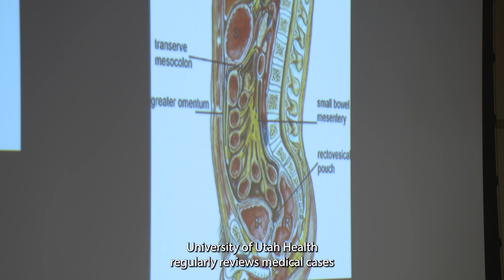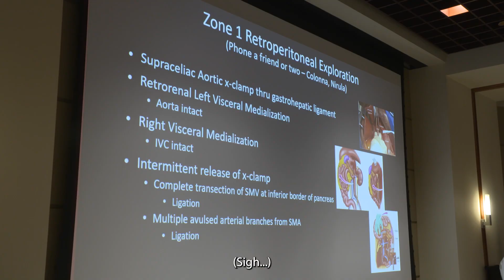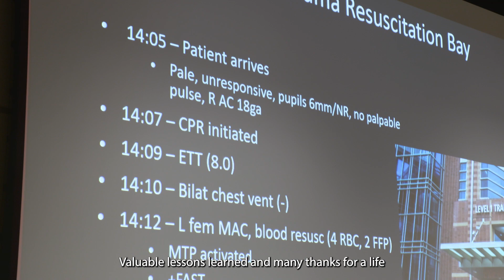Luccas Borges Trauma Survivor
In an emotional and heartwarming reunion, Luccas Borges, a trauma survivor, had the opportunity to meet and express his gratitude to the team of medical professionals who saved his life after a nearly-fatal ski accident. This remarkable story serves as a testament to the significance of bedside connection, the resilience of the human spirit, and the unwavering dedication of our trauma and acute care specialists at University of Utah Health.